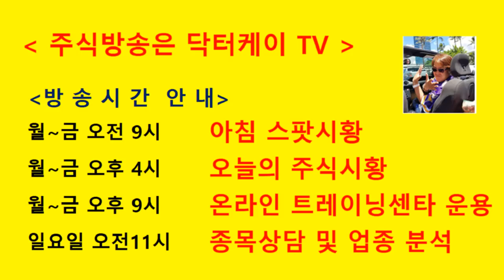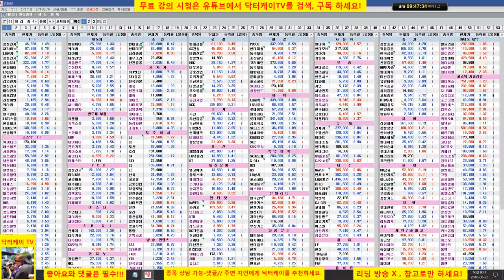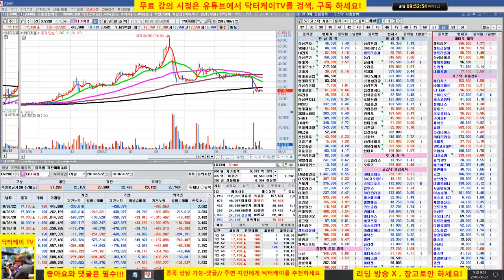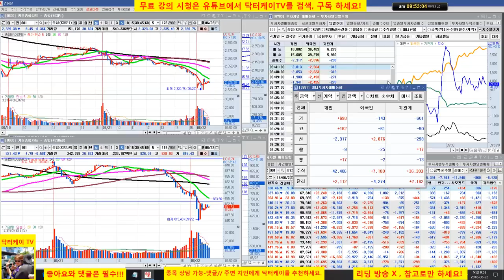= 닥터케이 TV =아침스팟방송/180622/코스피 코스닥 하락 출발/바이오,건설 강세/gs건설,셀트리온,셀트리온 헬스케어 양호,신라젠 분석/직장인과 주식초보를 위한 주식방송